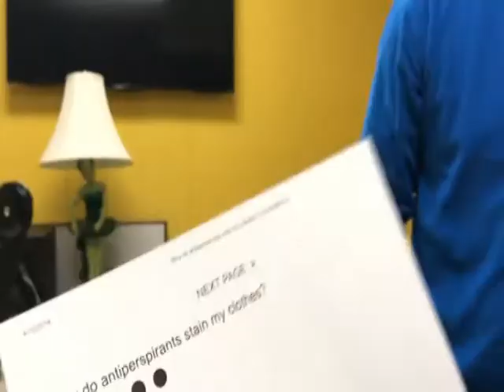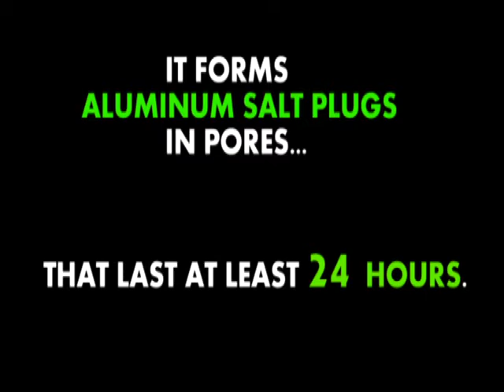GOT GLITTER PITS?! Aluminum is in your pores.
Got GLITTER PITS?! No, you weren't visited by the Tin Man. You're probably using antiperspirant with aluminum. My friend and colleague, Ryan, recently had a "supernatural" experience with his t-shirts and has now sworn off antiperspirant, worried about his health. So, why is our friend Andy still wearing it? And is it really harmful for your health? Links to recent research are below.